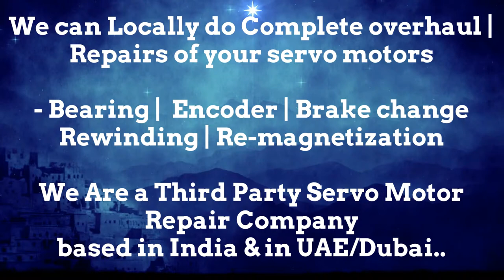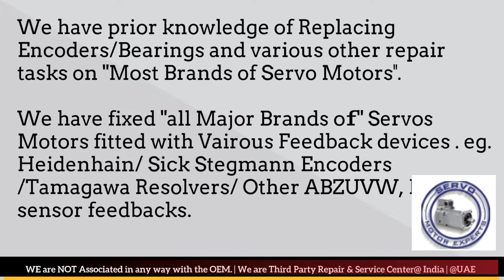SEW Eurodrive Euro Drive CNC Resolver Replacement,Servo Motor fault detection Drive Error code SICK